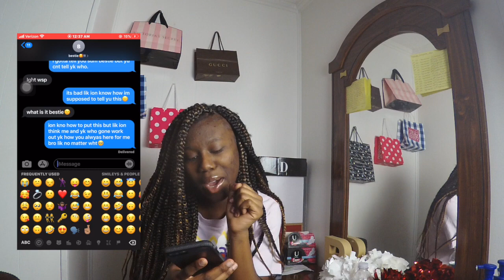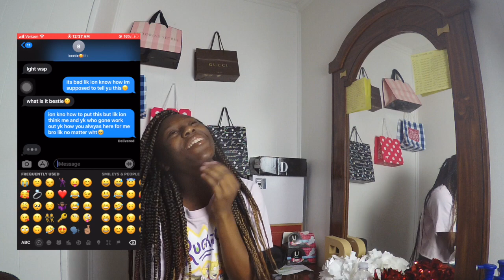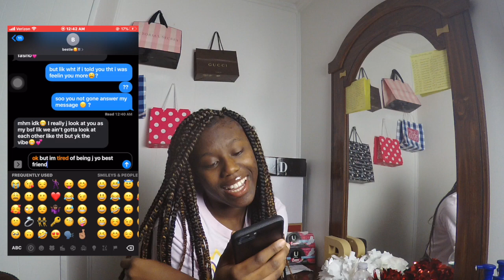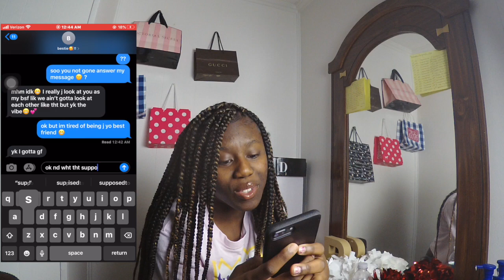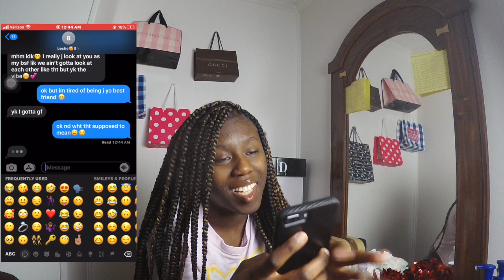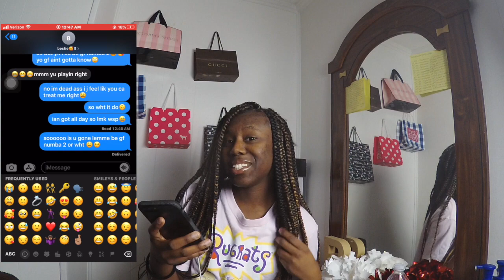I like you prank (gone wrong)😭